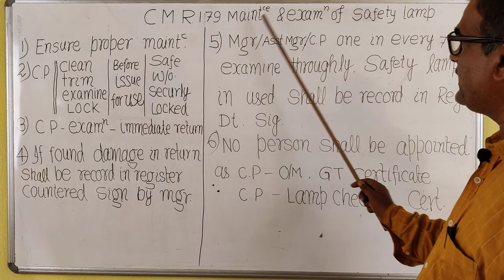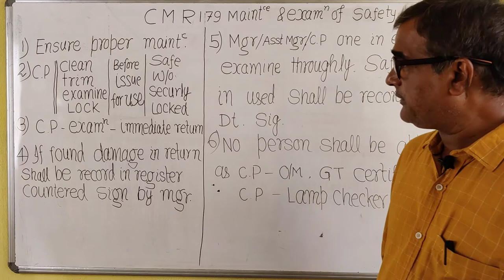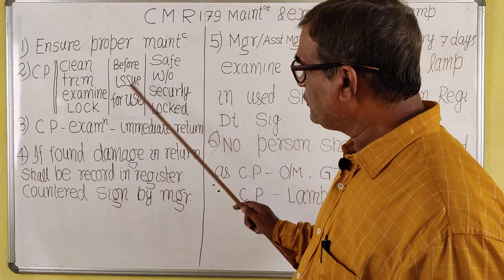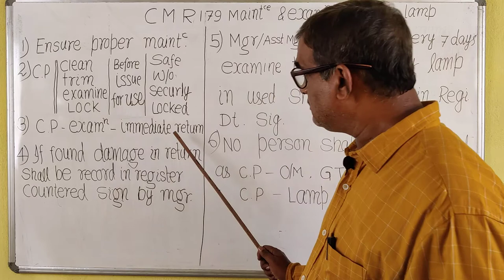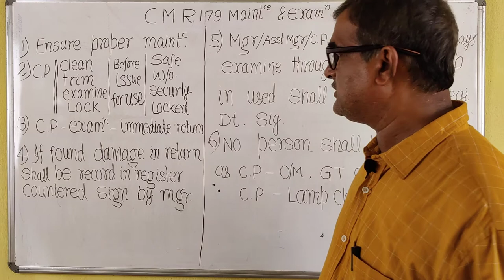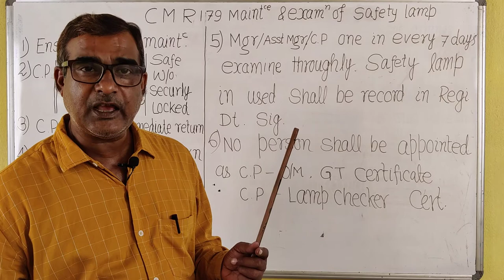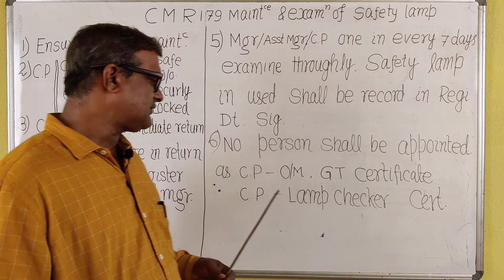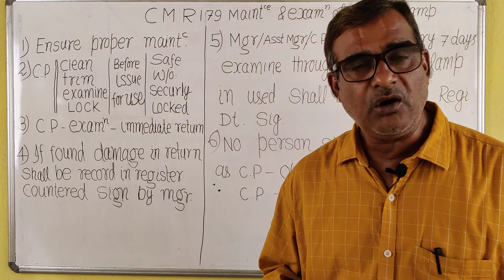MAINTENANCE AND EXAMINATION OF SAFETY LAMP | CMR 179 | COAL MINING | R P PANDEY